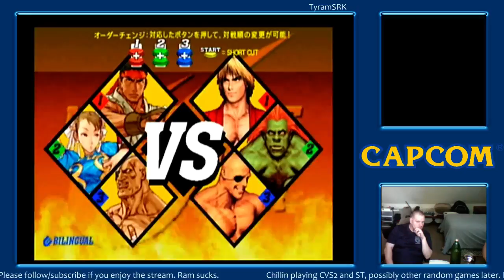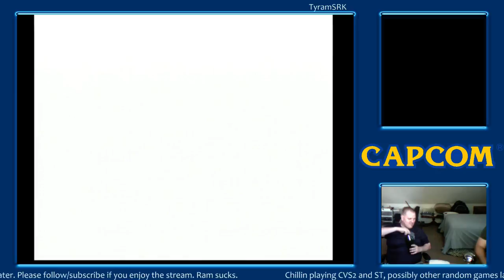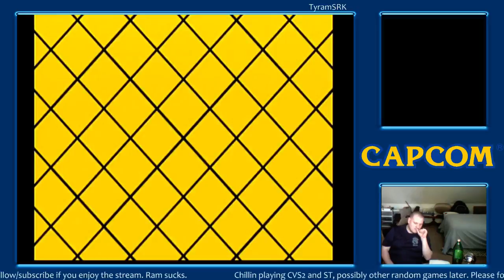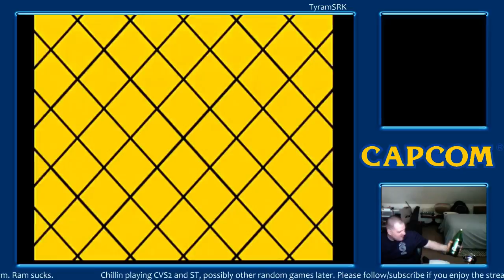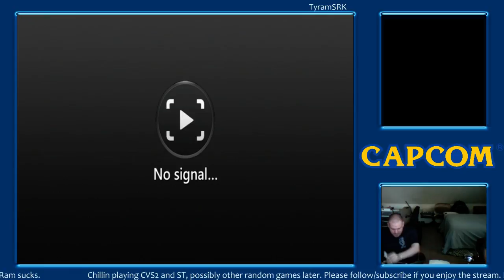CVS2 Episode 9 with TyramSRK playing many different characters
This was more laid back, messing around with several characters and teams. Enjoy!